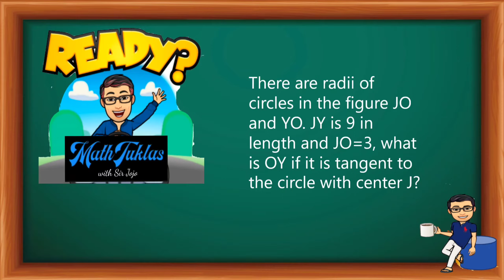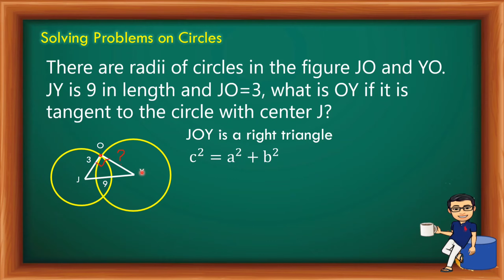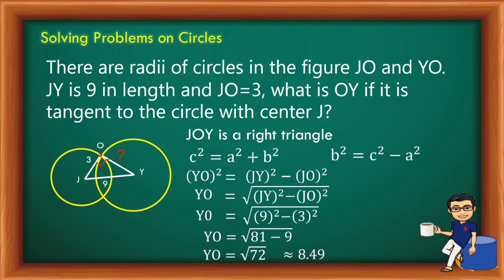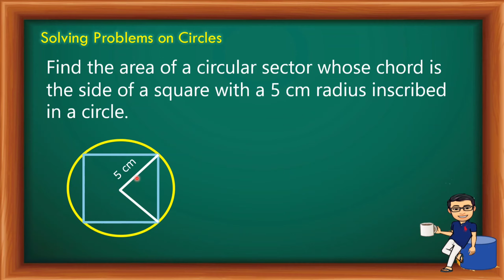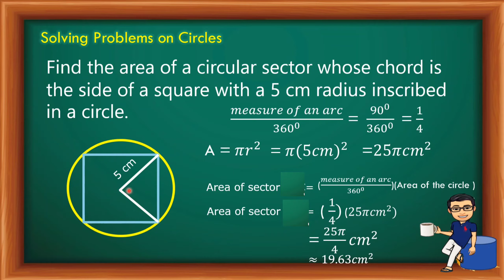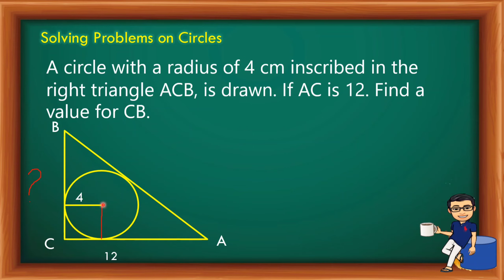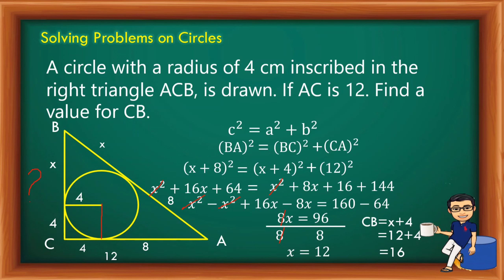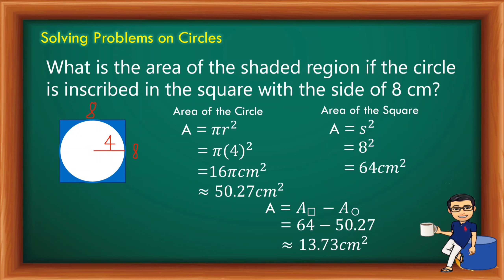Grade 10 - Solving Problems on Circles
This video is about solving problems on circle